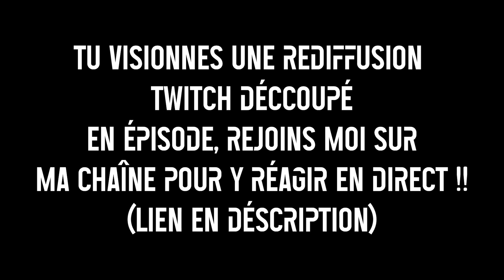je galère pour rien !! Je (re)découvre STAR WARS Fallen Order sur PC #12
Yo à tous lekip !
on est de retour pour une nouvelle série sur la chaîne et vous découvrez ici l'épisode 12 du let's play sur fallen order version pc.